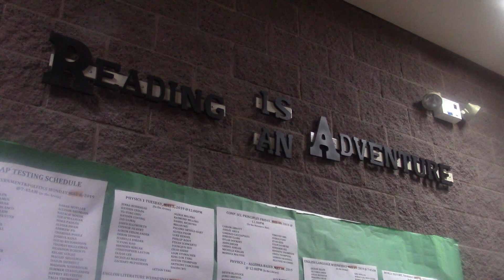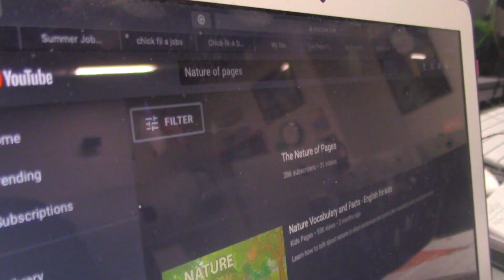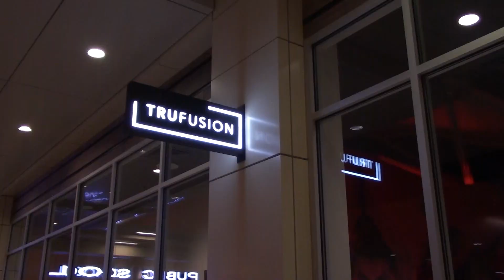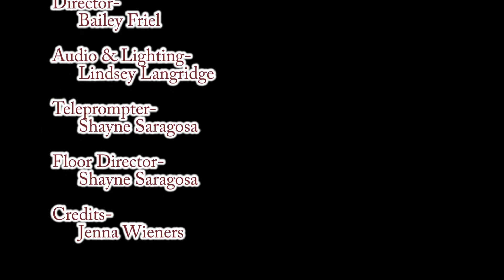May 10th broadcast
finals week , student spotlight , aviators